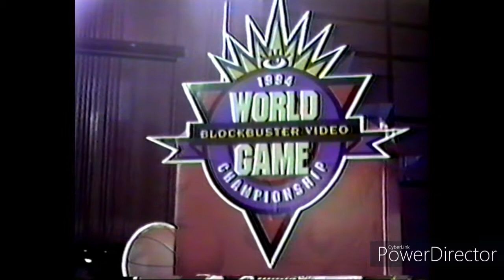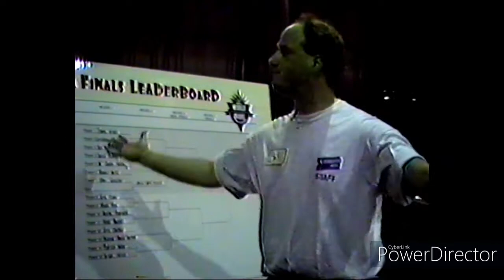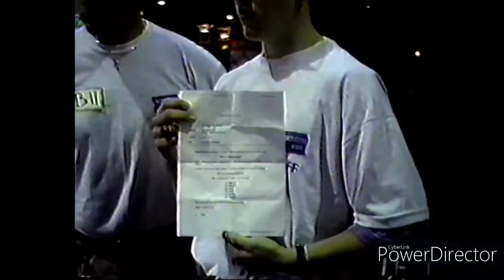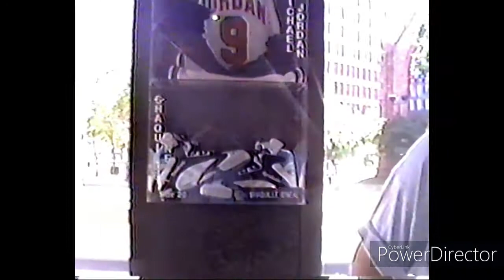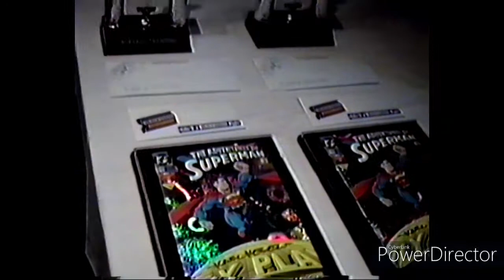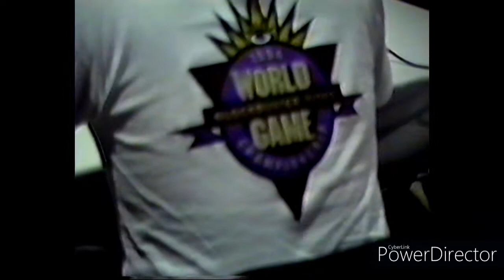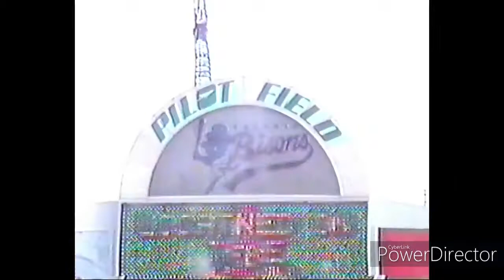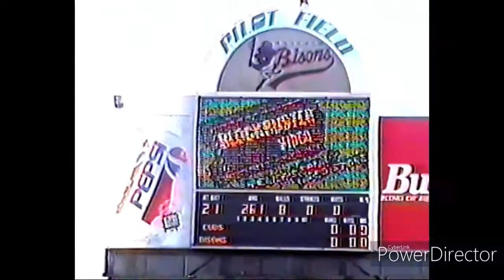Blockbuster 1994 World Video Game Championship - 7/23/94 - Buffalo Region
Long lost footage of an old VHS tape I have.   This video is 27 years old from 1994.   I won this tournament for Sega Genesis, and went on to the world finals in Ft Lauderdale.